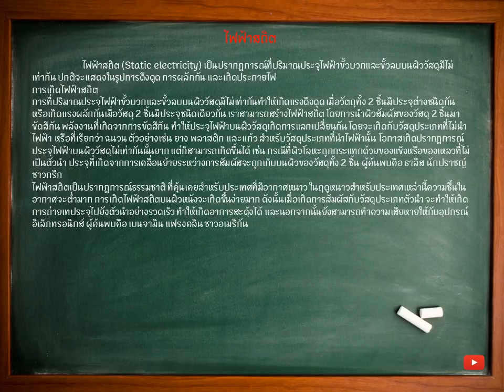ความรู้ทั่วไป ไฟฟ้าสถิต